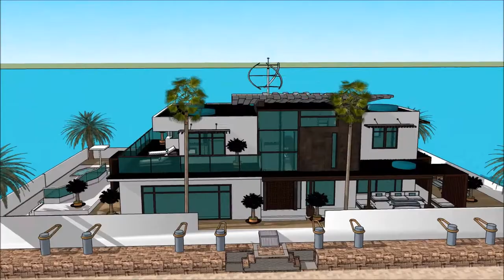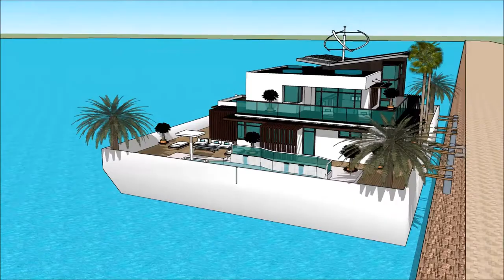PLOVOUCÍ DŮM LOĎ INTERNATIONAL PRAGUE BOAT SHOW FOR BOAT’ PRAGUE Exhibition and expo Luxury Yacht a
The houseboatzania launching an innovative high-end luxury yacht houseboat home design potentially as a display of exhibition of the PLOVOUCÍ DŮM LOĎ INTERNATIONAL PRAGUE BOAT SHOW FOR BOAT’ PRAGUE Exhibition and expo  Luxury Yacht a.

The collection of the Houseboatzania concept of PLOVOUCÍ DŮM LOĎ INTERNATIONAL PRAGUE BOAT SHOW FOR BOAT’ PRAGUE Exhibition and expo  Luxury Yacht a consists of high luxury and architectural art pieces in minimalism combined with living on the waterfront of the harbour of

The houseboat yacht design has the basis to sustain living with high standards and contemporary structural design at PLOVOUCÍ DŮM LOĎ INTERNATIONAL PRAGUE BOAT SHOW FOR BOAT’ PRAGUE Exhibition and expo  Luxury Yacht a with numerous of prospects for excessive living and celebrating the desire of life worldwide: